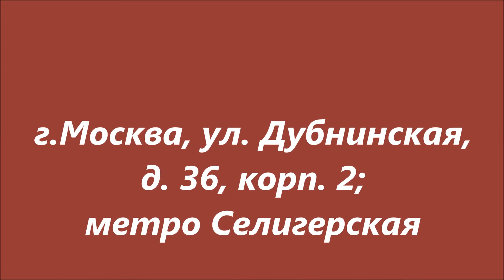Продается 2-х. комнатная квартира, 52.2 кв.м., м. Селигерская, Дубнинская, д. 36, кор. 2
Продается отличная 2-х-комнатная квартира с удобной планировкой на 11 этаже 16-этажного дома. Ремонт выполнен в пастельных тонах, на полу – ламинат.  Окна ПВХ(2-х-камерный стеклопакет) с режимом проветривания. В комнатах – выводы под кондиционеры. Кухня 11,4 м2, на полу – плитка с подогревом, сделан вывод под стиральную машинку. Большая застекленная лоджия (на 2 комнаты), освещение, плитка на полу, 2 шкафа-купе, имеется ящик с подогревом для хранения овощей зимой. Санузел раздельный, сделан свежий ремонт. В прихожей – система видеонаблюдения, домофон. Окна квартиры выходят во двор дома, где всегда есть свободные парковочные места. Развитая инфраструктура района – торговые центры, сетевые магазины, рынок, МФЦ, школы, детские сады, поликлиники, фитнес-центры, спортивные и детские площадки, аптеки и т.д. находятся в шаговой доступности. В ближайшее время открывается станция метро «800 лет Москвы», до которой можно будет дойти от дома пешком. Удобный выезд на Дмитровское шоссе и МКАД. Свободная продажа. Возможна ипотека.